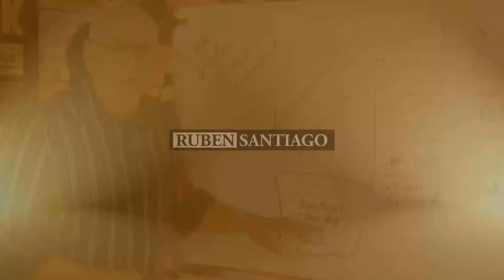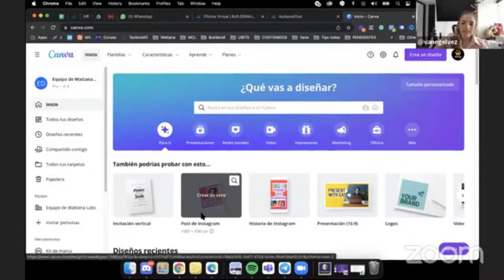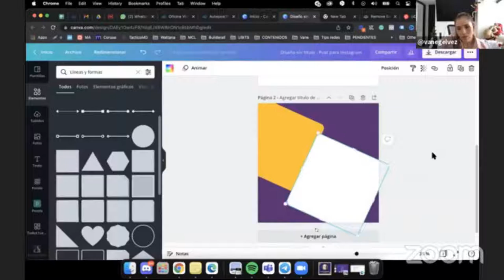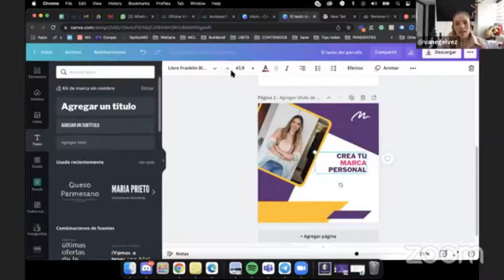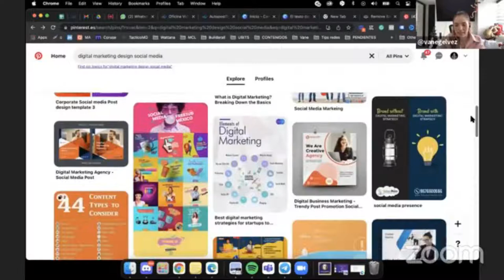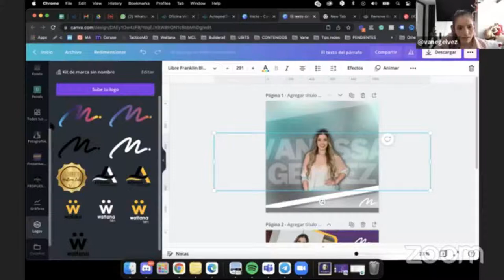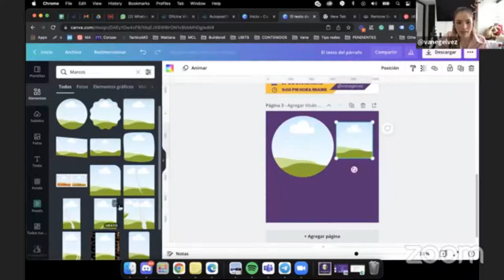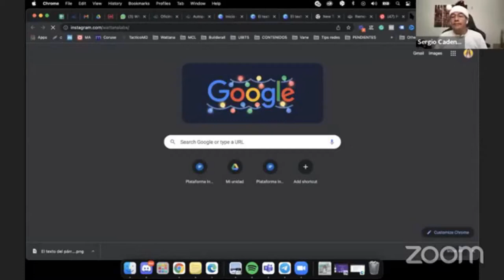Cómo crear tus diseños y programar tus contenidos en las redes sociales con Builderall.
👉 𝘾𝙧𝙚𝙖 𝙐𝙣𝙖 𝘼𝙜𝙚𝙣𝙘𝙞𝙖 𝘿𝙞𝙜𝙞𝙩𝙖𝙡 𝙘𝙤𝙣 𝘽𝙪𝙞𝙡𝙙𝙚𝙧𝙖𝙡𝙡 - 𝙩𝙪 𝙘𝙤𝙥𝙞𝙖 𝙂𝙍𝘼𝙏𝙄𝙎:
𝘾𝙤𝙣𝙫𝙞𝙚́𝙧𝙩𝙚𝙩𝙚 𝙚𝙣 𝙪𝙣 𝘾𝙖𝙢𝙥𝙚𝙤́𝙣 𝘿𝙞𝙜𝙞𝙩𝙖𝙡 (𝘼𝙘𝙘𝙚𝙨𝙤 𝙂𝙍𝘼𝙏𝙄𝙎 𝙥𝙖𝙧𝙖 𝙣𝙪𝙚𝙨𝙩𝙧𝙤𝙨 𝙖𝙨𝙤𝙘𝙞𝙖𝙙𝙤𝙨 𝙙𝙞𝙧𝙚𝙘𝙩𝙤𝙨):